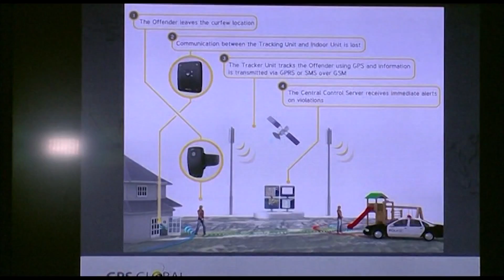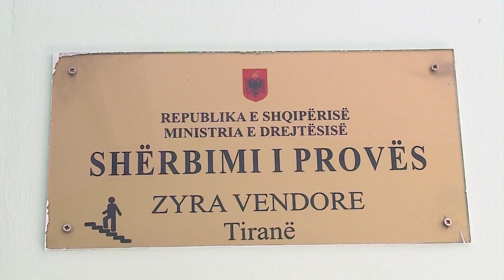I shpëtojnë burgut 6245 persona vetëm gjatë tetorit 2017 | ABC News